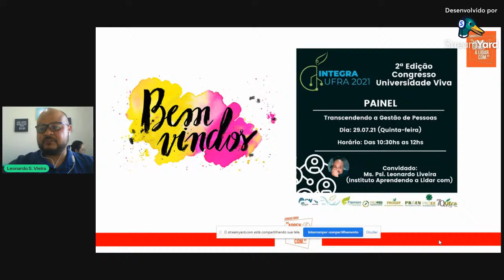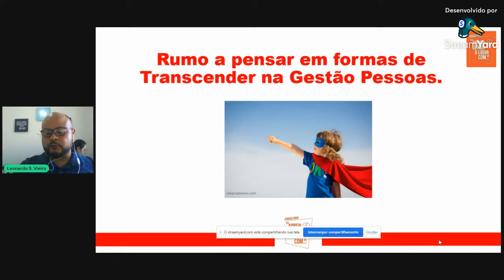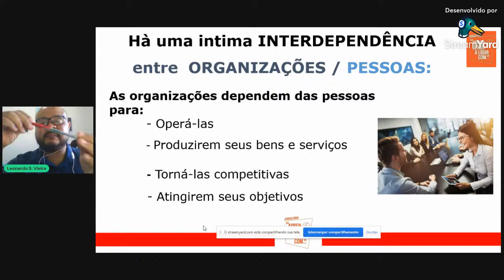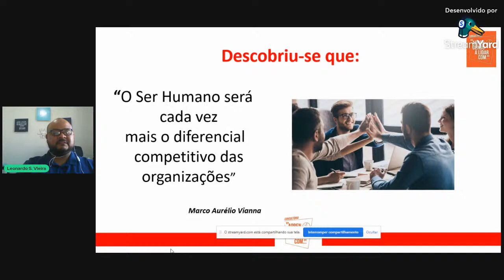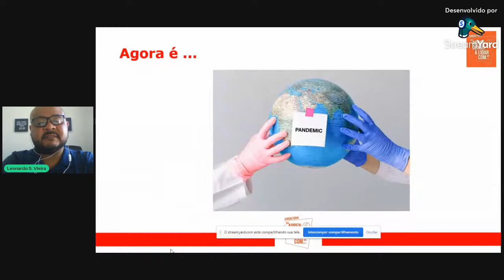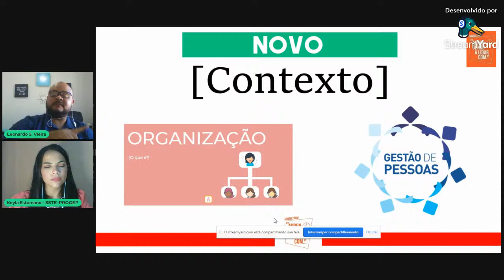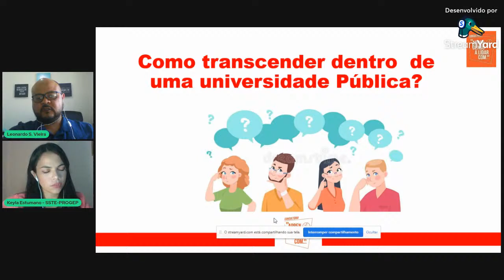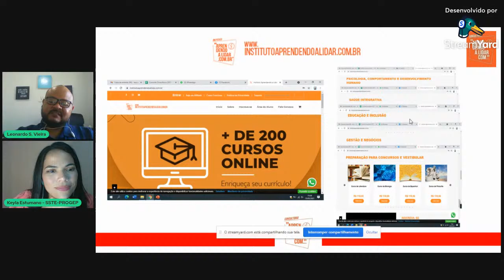[INTEGRA UFRA] Sala Virtual E